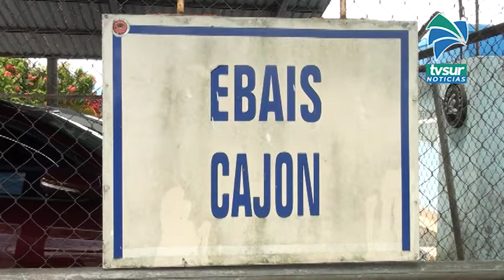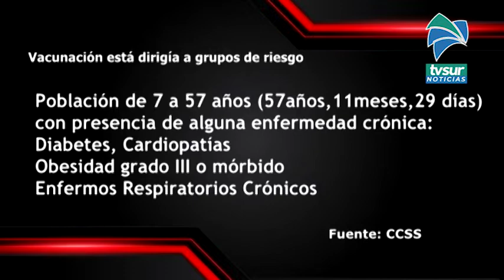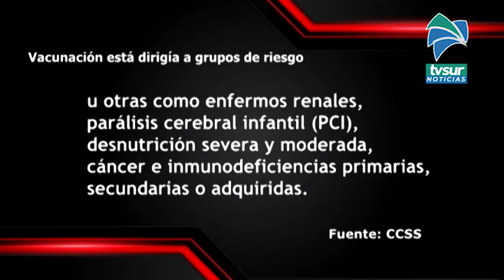CCSS utilizará estrategia extramuros en vacunación contra influenza